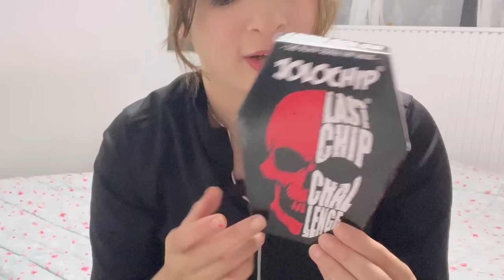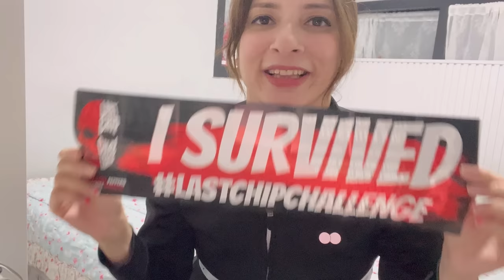Deadly chip Prank on Korean husband🥵 i regret doing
Hey Guys, I am wearing gym wear from Clovia.

Amazing Quality, Look & Feel. Unlimited styles with best offers.

Let me know your favorites in the comments below.